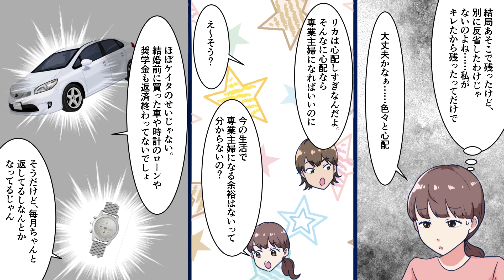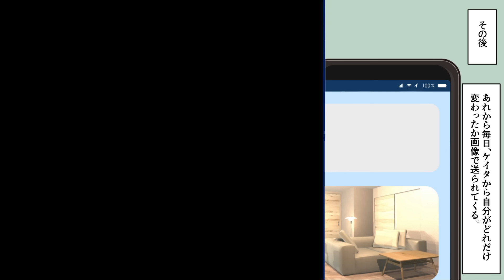【漫画】育児も家事もせず、計画性もないチャラ旦那「ダイジョーブダイジョーブ！」「借金？なんとかなってるしｗ」ある日我慢の限界を迎えた私がブチ切れ→旦那「心入れ替えます」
今回は、なんでも『ダイジョーブなんとかなるって』っていう旦那がどうにもならなくなる話。

「私はリカ、もうすぐ１歳になる娘がいる主婦で現在育休中。来月には職場復帰する予定だが、夫に心配している。夫はとにかく軽い。心配事があっても「大丈夫、なんとかなるって」と深く考えることをしない。結婚前はそのポジティブさが好きだったけど……。結局、育休から職場復帰して共働きになった後も、心配していた通りになった。私ばかり負担が増えて大変なのに、夫は「ダイジョーブ」と言って、軽く考えている。そんなある日・・・」